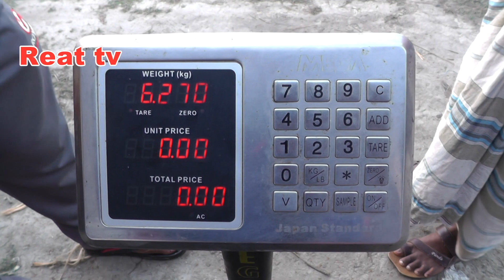Catla Fishing in Freezing Winter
পাবনা জেলার ঈশ্বরদী উপজেলার পতিরাজপুর এলাকার তালেব ও মহসিনের  পুকুর। এখানে গত ৬ ডিসেম্বর মাছ ধরা প্রতিযোগিতা অনুষ্ঠিত হয়। এতে পুরস্কার ছিল ৫টি । তারমধ্যে প্রথম পুরস্কার ১ লক্ষ টাকা, দ্বিতীয় পুরস্কার ৬০হাজার টাকা, তৃতীয় পুরস্কার ৪০ হাজার টাকা, ৪র্থ পুরস্কার ৩০ হাজার টাকা এবং শেষ পুরস্কার ২০ হাজার টাকা। সর্ব মোট ২.৫ লক্ষ টাকার পুরস্কার ছিলো। প্রতিযোগিতায় অংশ নিয়েছে বিভিন্ন জেলা  থেকে আগত ৩৮জন সৌখিন মৎস শিকারী। এই প্রতিযোগিতায় মৎস শিকারীদের এক একটি  টিকিট ক্রয় করতে হয়েছে ১২হাজার করে।